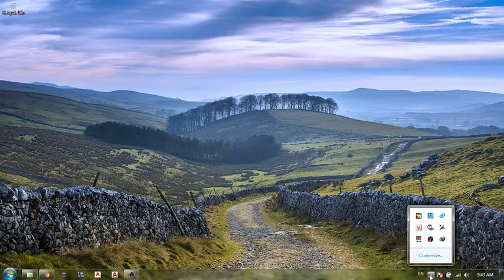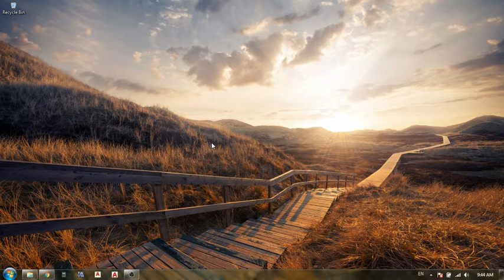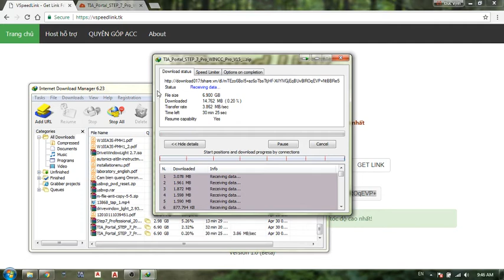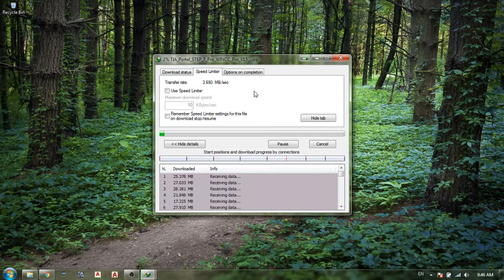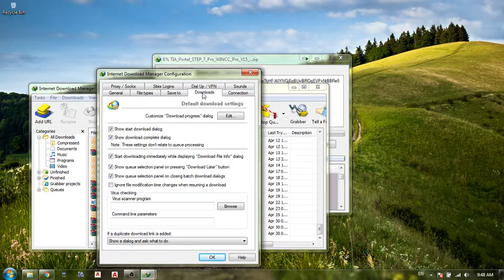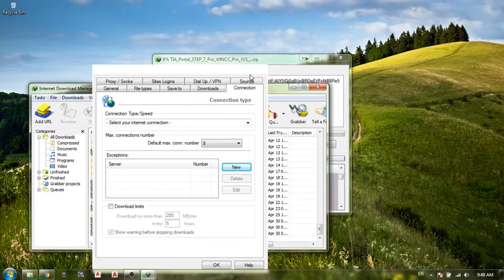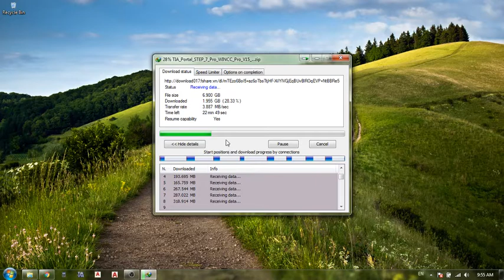Hướng dẫn tải các phần mềm kỹ thuật tốc độ cao bằng cách get link